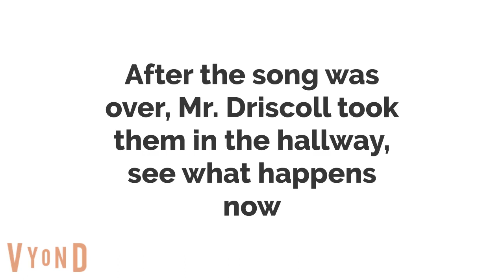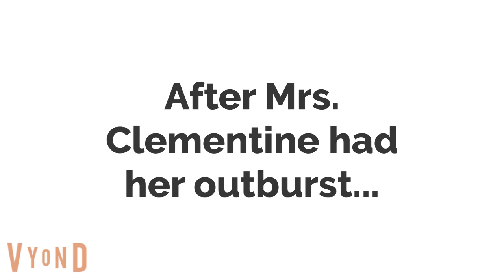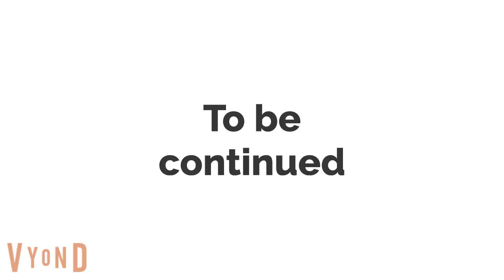Summer School 2023 - July 19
Credit to everyone including @KennethBoyd1420 for the request. And to @Alexanderarroyo643 you may want to consider giving Mrs. Clementine a stricter punishment because in this video she may have crossed the line with her constant swearing